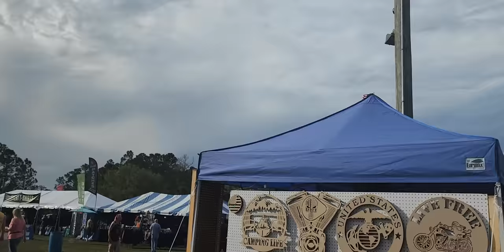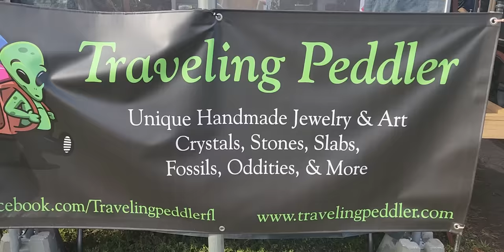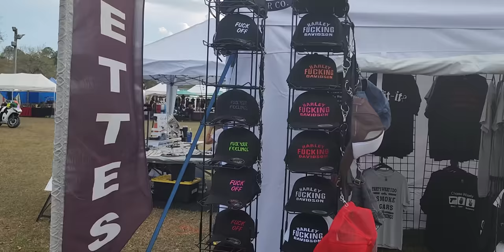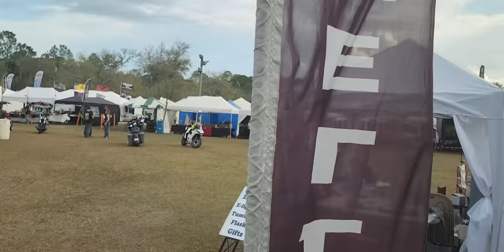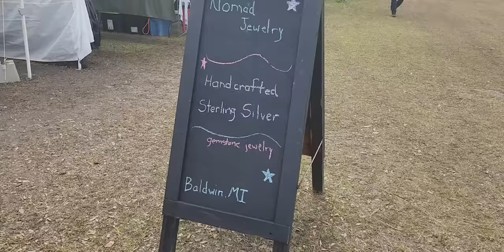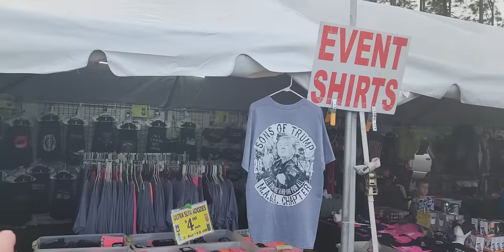Daytona Bike Week 2024 - Cackleberry Campground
just a Quick Tour of the Vendors at the Cackleberry Campground for Bike week 2024